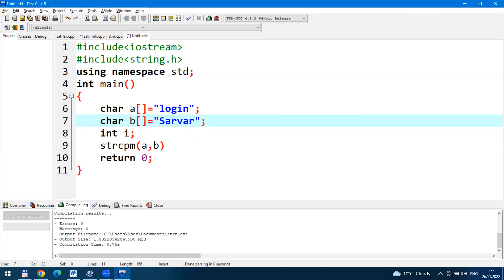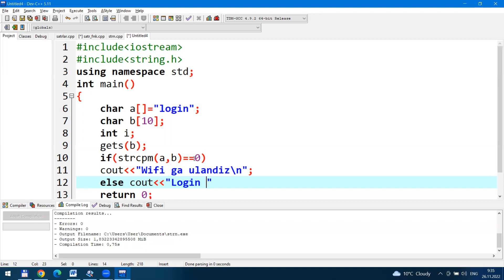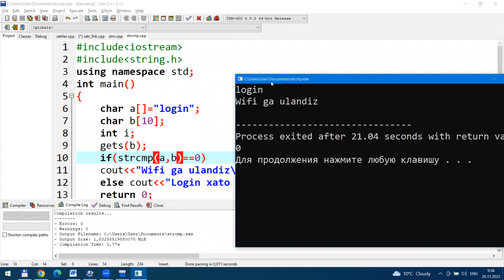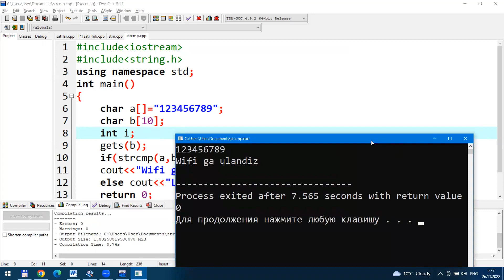strcmp funksiyasi (satrlarni solishtirish)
char massivli satrlar bilan ishlashda satrlarni bir biri bilan solishtirish